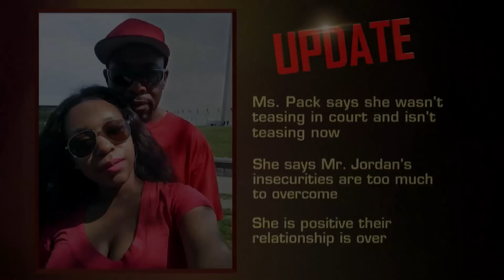Man's 30 Year Age Difference Causes Insecurities With Younger Woman (Full Episode) | Couples Court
ABERNATHY V VICKERS: The wedding is on hold because a woman from New York suspects her fiancé is cheating after discovering panties belonging to another woman. The court orders a polygraph examination to determine if he’s cheating.